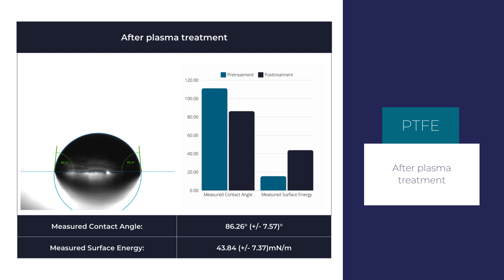Henniker Plasma Materials Library - PTFE 2024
This video showcases the results of pre-plasma treatment and post-plasma treatment of PTFE, a material commonly used in various industries such as electronics, kitchen ware, and sporting equipment. Plasma treatment is a crucial pre-processing step that enhances the adhesion properties of PTFE.

At Henniker Plasma 'we are passionate about plasma® and we want to share our knowledge with you.

We are thrilled to share our knowledge with you through our video series.